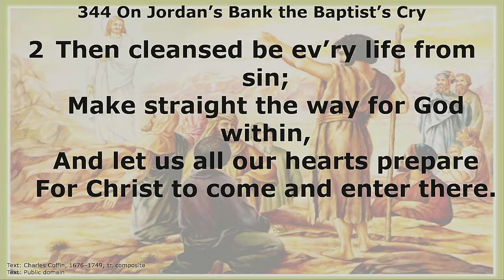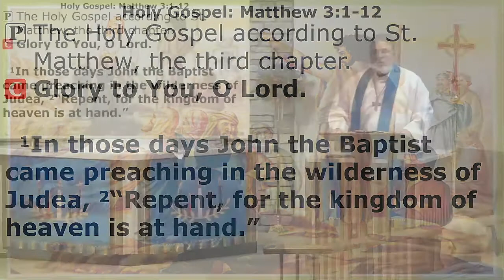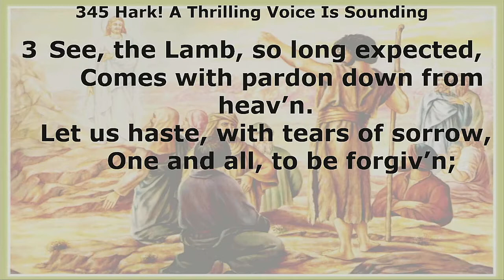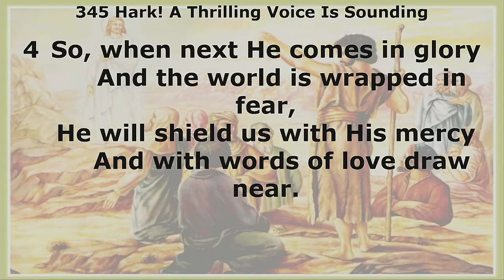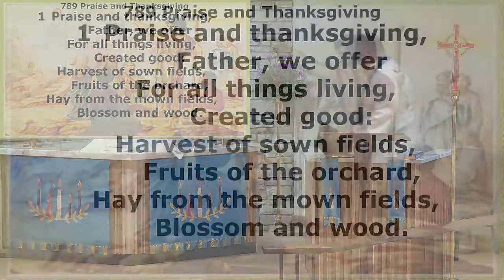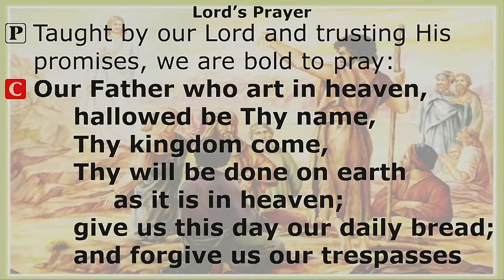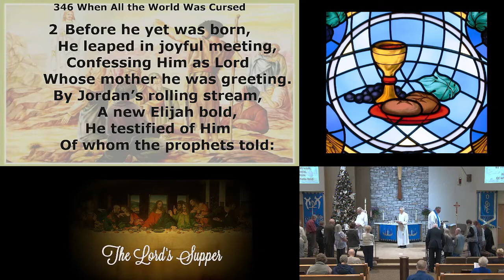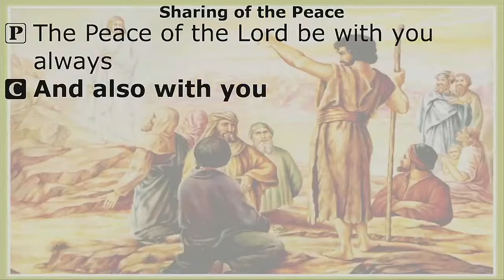LOG Divine Service 2nd Sunday in Advent 12-04-22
We celebrate the 2nd Sunday in Advent concentrating on our Gospel Lesson and the ministry of John the Baptist preparing for the the advent of Christ's ministry. We begin with our Hymn of the Day #344 On Jordan's Bank the Baptist's Cry. Our Old Testament Reading from Isaiah 11:1-10 ands is his prophetic picture of the shoot from the stump of Jesse, which is Christ, and the unbelievable peace He will bring in Eternal Life. Our Epistle Reading is from Romans 15:4-13 and is Paul emphasizing the gift of encouragement we have in Scripture, and that Christ came for Jews and Gentiles too. Our Gospel Lesson is Matthew 3:1-2 and the ministry of John the Baptist